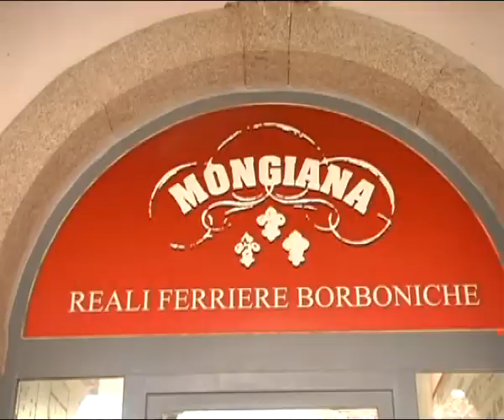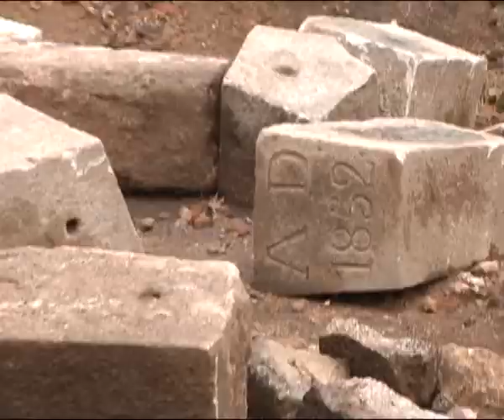L' UNESCO A MONGIANA | IL VIDEO